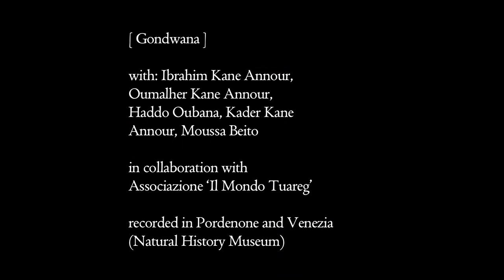Gondwana Trailer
The film is an approach to the collective imaginary of the Sahara desert through the only Tuareg immigrant community in the province of Pordenone, Italy.